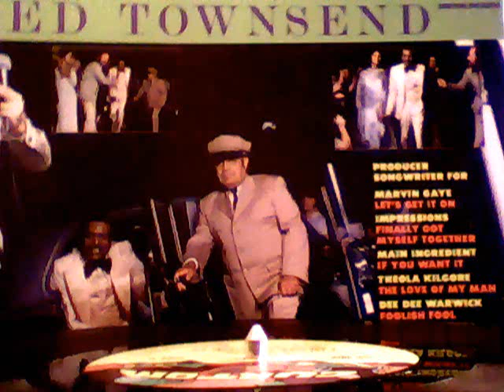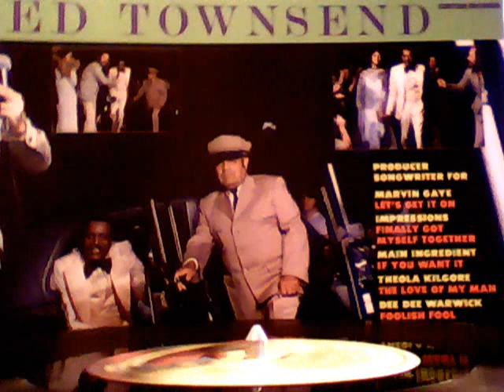Ed Townsend - How Could You Do It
Modern Soul from the Producer, Singer Songwrither Ed Townsend & his 75' album ''Now''